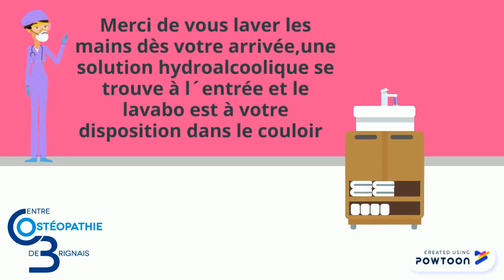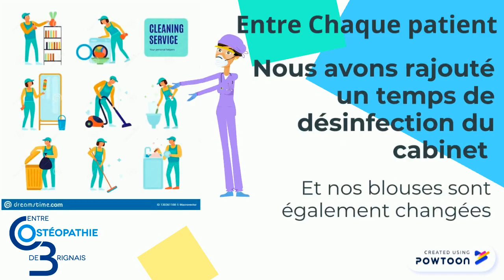Recommandations Covid centre osteo brignais